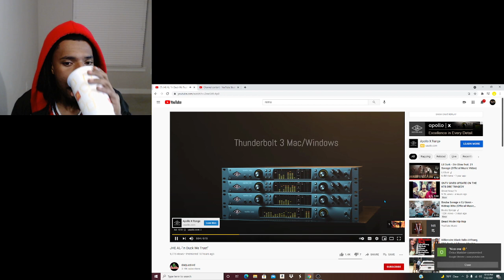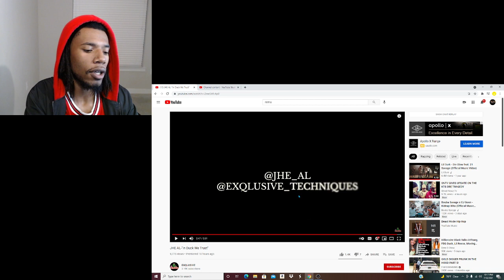JHE AL- REACTION - LIL DURK AND KING VON DISS ??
IN DUCK WE TRUST RIP